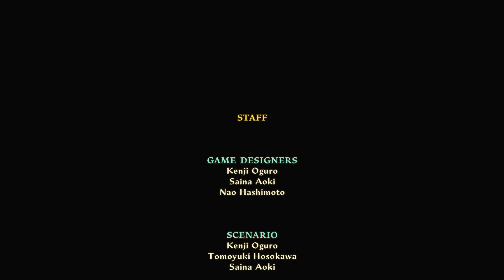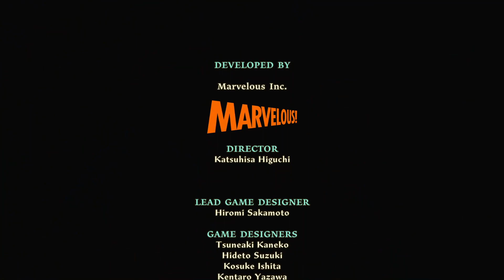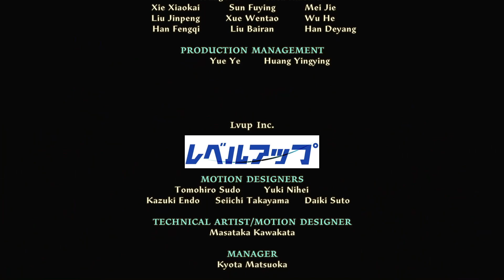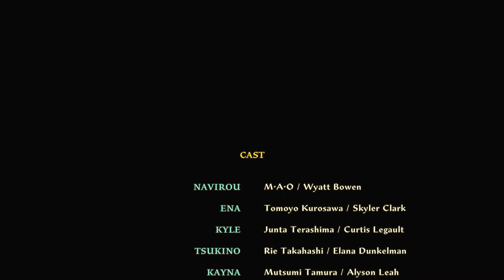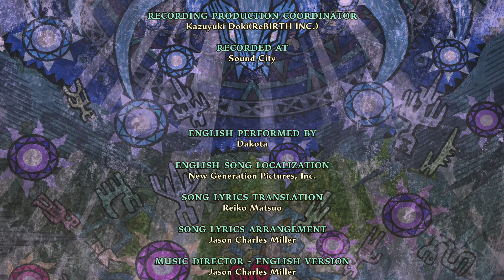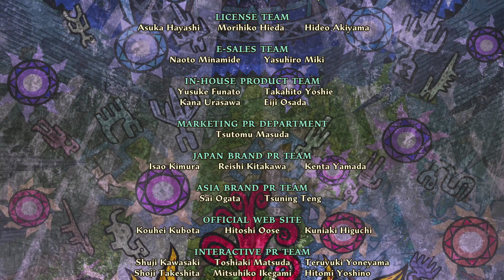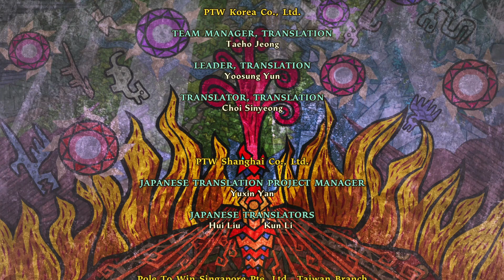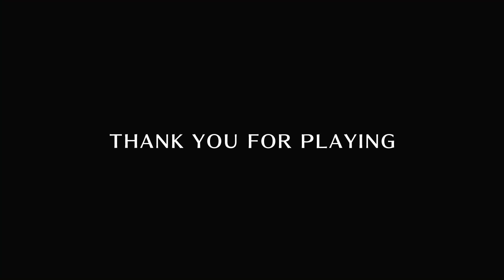☆ ☆ - SPOILER! | Ending to Monster Hunter Stories 2 ♡ ♡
Ending gameplay for Monster Hunter Stories 2. Such an awesome game! I love the look of Oltura